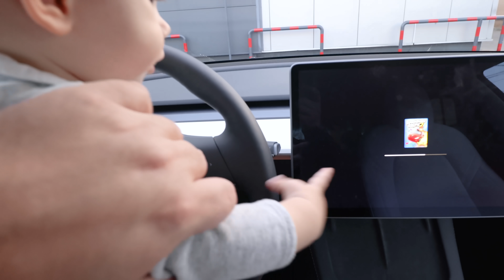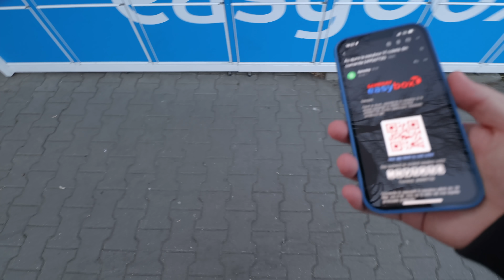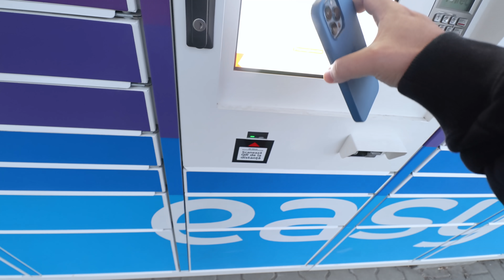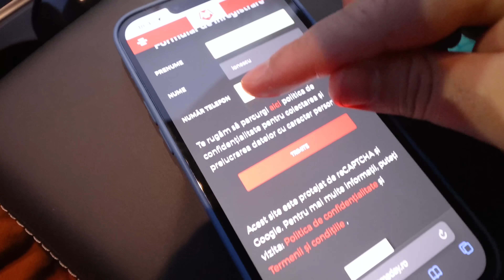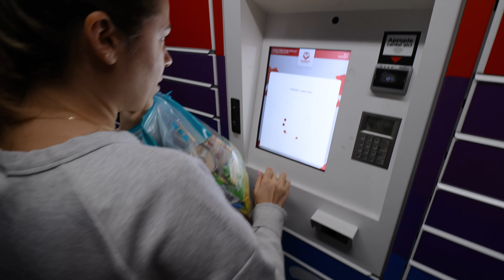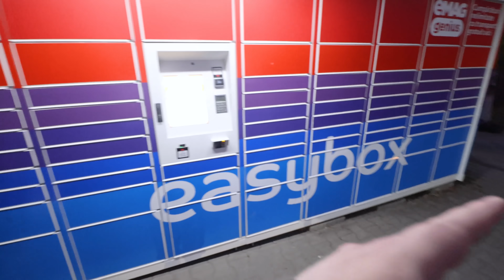A MÂNCAT PENTRU PRIMA OARĂ PASTE CU BRÂNZĂ (REȚETA SOȚIEI)